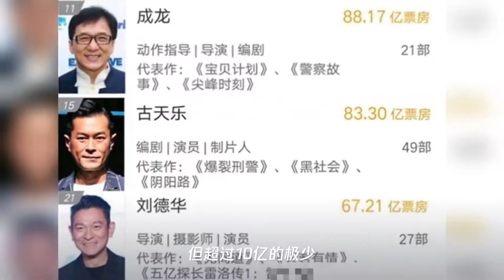刘德华成龙古天乐甄子丹……哪位港星将进入内地“百亿俱乐部”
➤Thanks收看！